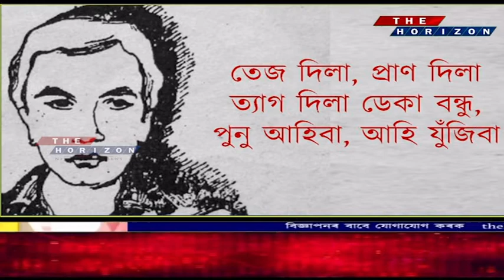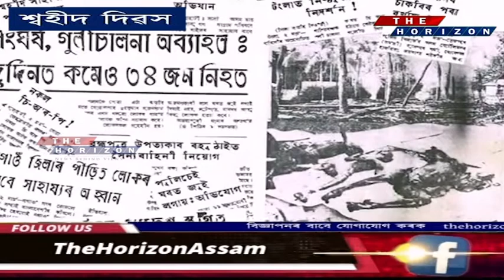―আজি শ্বহীদ দিৱস।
―১৯৭৯ চনৰ আজিৰ দিনটোতে প্ৰাণ হেৰুৱাইছিল সৰুপেটা বি.এইচ.বি মহাবিদ্যালয়ৰ দ্বিতীয় বাৰ্ষিকৰ ছাত্ৰ খৰ্গেশ্বৰ তালুকদাৰে।
―শ্বহীদ দিৱসৰ পবিত্ৰ ক্ষণত অসম আন্দোলনৰ প্ৰতিজন শ্বহীদলৈ সশ্ৰদ্ধ প্ৰণাম।